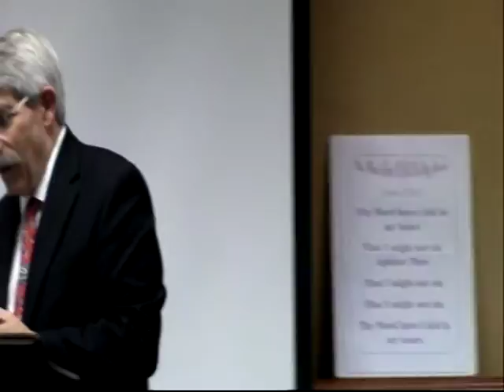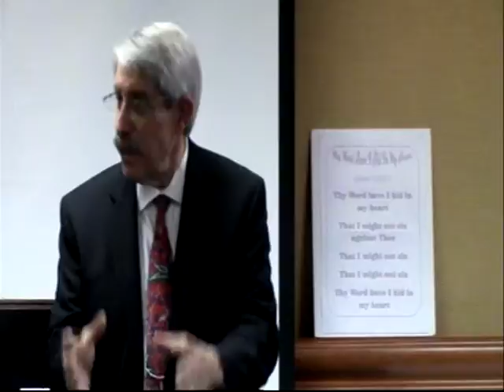Christs Life Cleansing 3 Pm 11 16 2014